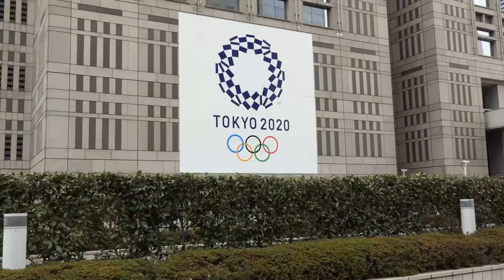# 138 PB&J, Holy Communion, and The Olympics August 9, 2021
Summary:  A peanut butter and jelly sandwich will give us temporary nourishment in this life. Holy Communion is a present foretaste of the eternal feast to come. We work as an Olympic athlete in response to what has given us at the cross: the bread of life to sustain us now and forever: Jesus Christ.

   Referenced Bible verses: John 6:51-58; John 10:10, 1 Corinthians 9:24-27
   Please note that Rev. Sally Welch appears on-screen in the first 30-or so of our videos to bring encouragement and the benediction.
Here’s the link for a free digital version of Luther’s Small Catechism on the basics of the Christian faith

   Thank you for being a part of this digital community. Spouses Pastor David Berkedal and Rev. Sally Welch are co-producing these videos.
   They are being broadcast live Mondays and Thursdays at 11:30 a.m. on our @solwpage page on Facebook and David’s Facebook page, David Berkedal, and then uploaded to this YouTube Channel, Streams of Living Water.
   Leave comments by scrolling all the way down below the video. Let us know what you think of this video or of the channel itself. Ask questions. Share ideas for content or equipment to improve our videos. We are learning and making improvements with each video.
Tap the “Share” button to share it with family and friends or on your Facebook page.
   Check out the Welcome and Introduction video at the top of this channel for more information about these videos.
   We hope these videos are helpful to you, and we appreciate your partnership in our common ministry.

- Pastor David Berkedal and Rev. Sally Welch

Jeremiah 2:11-13
11 Has a nation changed its gods,
    even though they are no gods?
But my people have changed their glory
    for something that does not profit.
12 Be appalled, O heavens, at this,
    be shocked, be utterly desolate,
says the LORD,
13 for my people have committed two evils:
    they have forsaken me,
the fountain of living water,
    and dug out cisterns for themselves,
cracked cisterns
    that can hold no water.

John 4:5-14
5 So he came to a Samaritan city called Sychar, near the plot of ground that Jacob had given to his son Joseph. 6 Jacob’s well was there, and Jesus, tired out by his journey, was sitting by the well. It was about noon.
7 A Samaritan woman came to draw water, and Jesus said to her, “Give me a drink.” 8 (His disciples had gone to the city to buy food.) 9 The Samaritan woman said to him, “How is it that you, a Jew, ask a drink of me, a woman of Samaria?” (Jews do not share things in common with Samaritans.) 10 Jesus answered her, “If you knew the gift of God, and who it is that is saying to you, ‘Give me a drink,’ you would have asked him, and he would have given you living water.” 11 The woman said to him, “Sir, you have no bucket, and the well is deep. Where do you get that living water? 12 Are you greater than our ancestor Jacob, who gave us the well, and with his sons and his flocks drank from it?” 13 Jesus said to her, “Everyone who drinks of this water will be thirsty again, 14 but those who drink of the water that I will give them will never be thirsty. The water that I will give will become in them a spring of water gushing up to eternal life.”

John 7:37-39
37 On the last day of the festival, the great day, while Jesus was standing there, he cried out, “Let anyone who is thirsty come to me, 38 and let the one who believes in me drink. As the scripture has said, ‘Out of the believer’s heart shall flow rivers of living water.’” 39 Now he said this about the Spirit, which believers in him were to receive; for as yet there was no Spirit, because Jesus was not yet glorified.